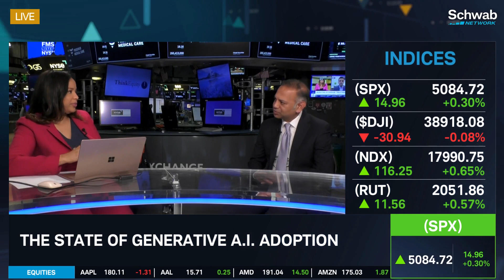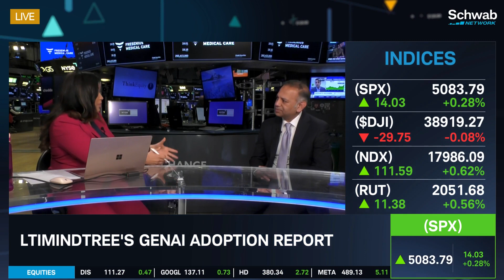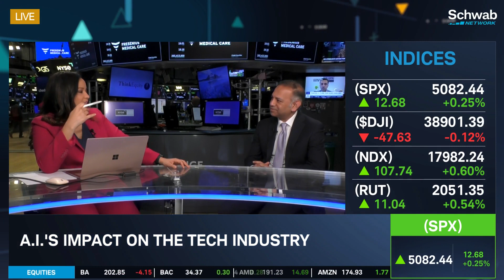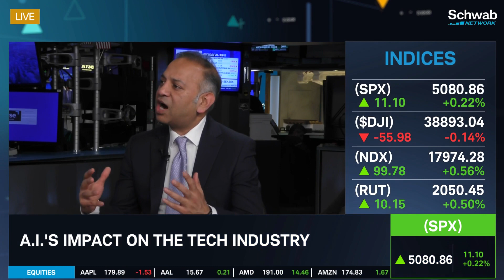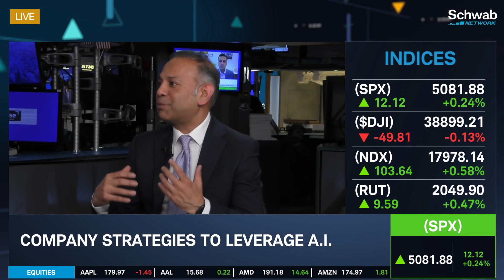A.I.’s Impact on the Tech Industry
LTI and Mindtree merged to form LTIMindtree in 2022. Sudhir Chaturvedi discusses the merger, along with LTIMindtree’s GenAI adoption report. He talks about the state of generative A.I. adoption, as well as A.I.’s impact on the tech industry. He then goes over company strategies to leverage A.I. Tune in to find out more about the stock market today.